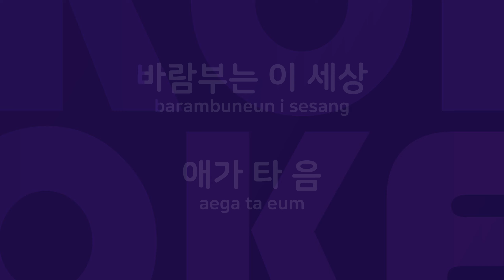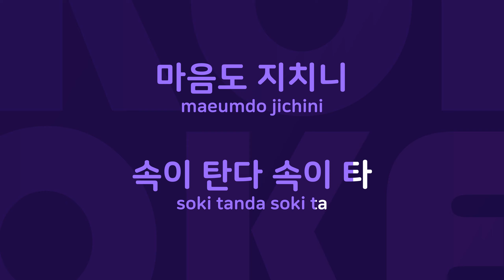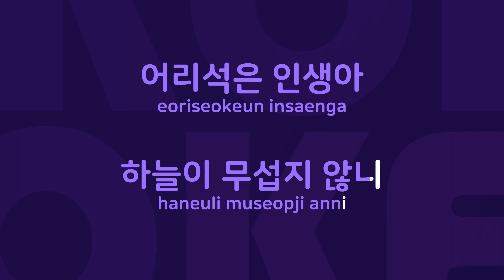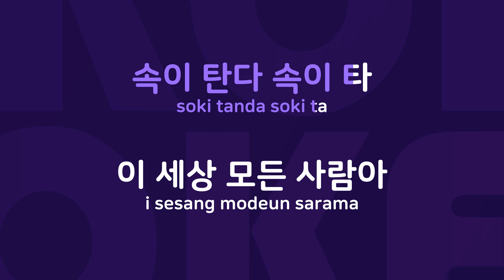애가타 : Originally Performed By 김상배 Karaoke Verison